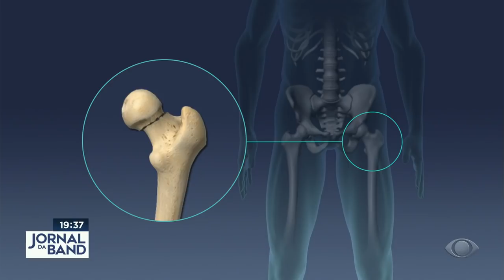Fernando Henrique Cardoso é internado e vai passar por cirurgia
O ex-presidente, de 90 anos, deu entrada no Hospital Albert Einstein ontem com uma fratura no colo do fêmur. A lesão foi provocada por um queda em casa.